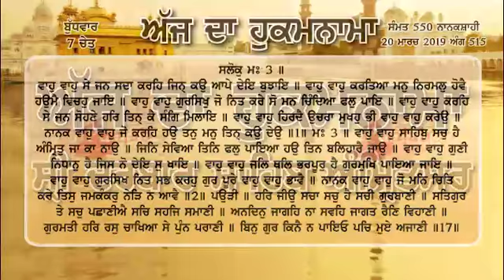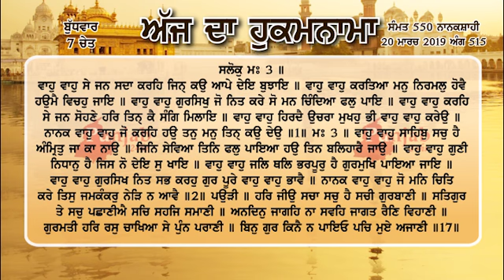Hukamnama sri darbar sahib amritsar 20 mar 2019